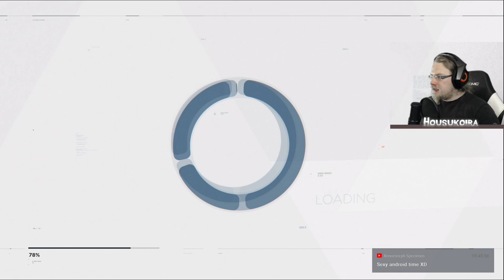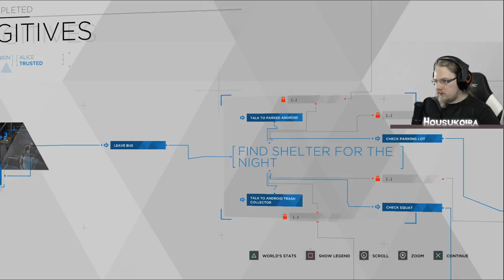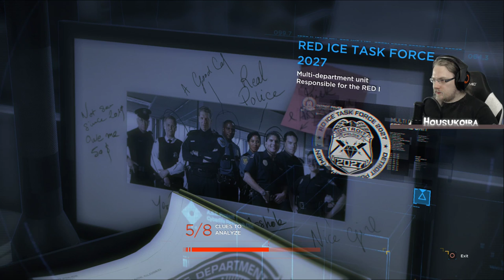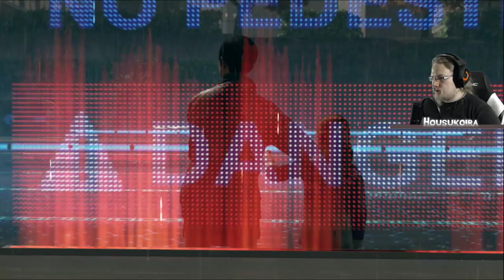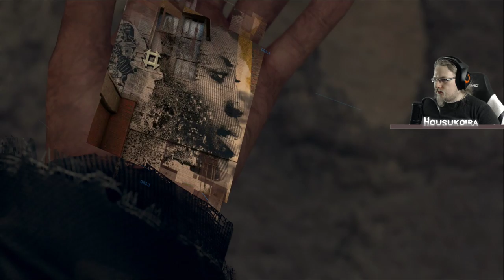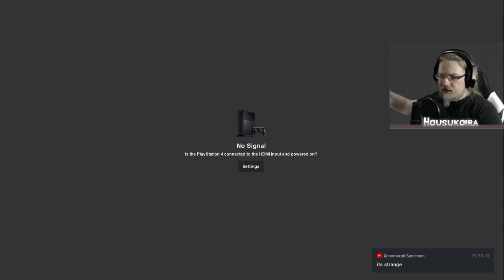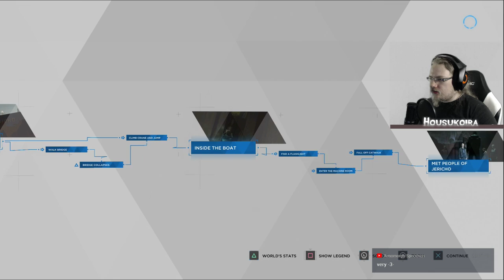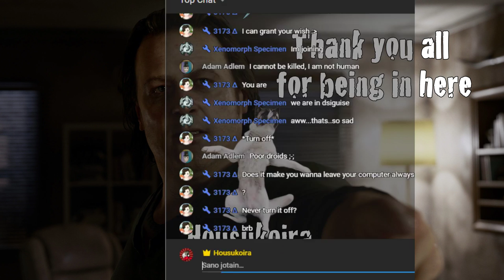🔴 Detroit become human | Part 2 | Livestream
Livestream will contain! spoilers!!